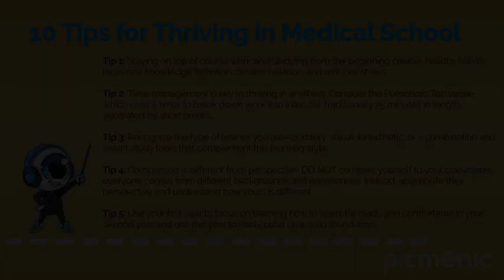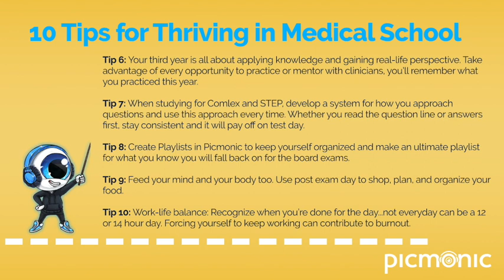Secrets to Success: 10 Tips for Thriving in Medical School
Fourth-year medical school student, Alison Nesbitt and Digoxin (@DogtorDoodle on Instagram), join Ron Robertson, CEO of Picmonic, to discuss ten tips for thriving on your medical school journey.

Drawing from her own experience as a successful healthcare student, she shares what to expect, tips for creating effective and efficient study strategies, her go-to self-care techniques for creating wellness and balance, and tricks for building the essential habits you’ll need to be successful in school and in your healthcare career.

Looking for the 10 tips? Here you go!

TIP 1: Staying on top of course work and studying from the beginning creates healthy habits, increases knowledge retention, creates balance, and reduces stress.

TIP 2: Time management is key to thriving in anything. Consider the Pomodoro Technique which uses a timer to break down work into intervals, traditionally 25 minutes in length, separated by short breaks.

TIP 3: Recognize the type of learner you are—auditory, visual, kinesthetic, or a combination and select study tools that complement this learning style.

TIP 4: Comparison is different from perspective. DO NOT compare yourself to your classmates, everyone comes from different backgrounds and experiences. Instead, appreciate their perspective and understand how yours is different.

TIP 5: Use your first year to focus on learning how to learn. Be ready and comfortable in your second year and use this year to really build on a solid foundation.

TIP 6: Your third year is all about applying knowledge and gaining real-life perspective. Take advantage of every opportunity to practice or mentor with clinicians, you’ll remember what you practiced this year.

TIP 7: When studying for Comlex and STEP, develop a system for how you approach questions and use this approach every time. Whether you read the question line or answers first, stay consistent and it will pay off on test day.

TIP 8: Create Playlists in Picmonic to keep yourself organized and make an ultimate playlist for what you know you will fall back on for the board exams.

TIP 9: Feed your mind and your body too. Use post exam day to shop, plan, and organize your food.

TIP 10: Work-life balance: Recognize when you’re done for the day...not everyday can be a 12 or 14 hour day. Forcing yourself to keep working can contribute to burnout.

Why Picmonic?

LET’S CONNECT!